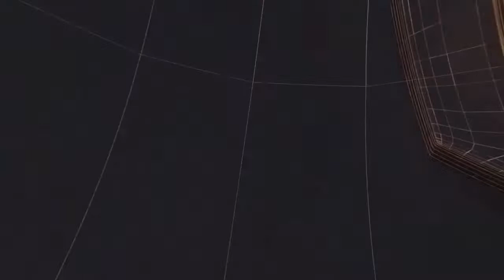सेंचुरी पेपर मिल के खिलाफ आंदोलित श्रमिको के समर्थन में आये यूनियन अध्यक्ष डी एन सुयालITODAY24 NEWSI